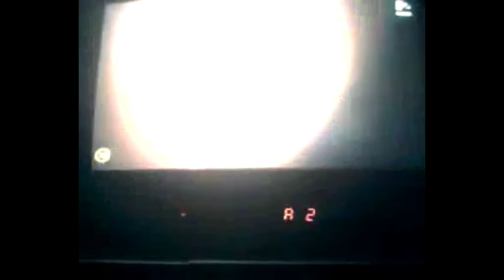(Old Video) Paramount Pictures/Skydance